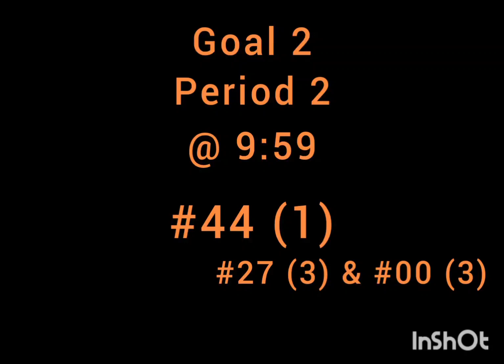RowanRagnorak NBHL 2024 game 8 goal 2